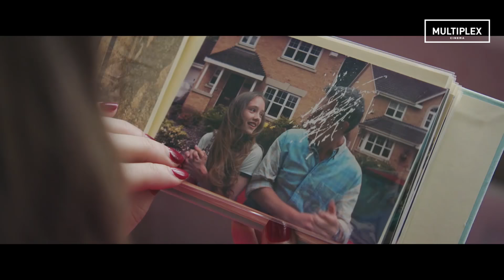Уна [трейлер]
Оригінальна назва: Una
Жанр: драма
У прокаті з 20 квітня 2017
Шукай більше цікавих фільмів на multiplex.ua